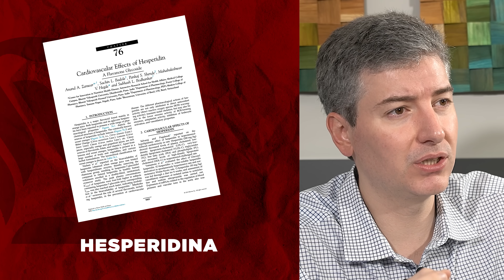LIMÃO desentope artérias? Descubra a VERDADE!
🍋 Você sabia que nem tudo que você ouve sobre o limão é verdade? Junte-se ao Dr. Alexandre Amato enquanto ele esclarece mitos e compartilha fatos surpreendentes sobre o limão e sua saúde vascular. Descubra as diferenças entre o limão siciliano e o limão taiti e como usar o limão para melhorar sua qualidade de vida. Não perca as dicas incríveis e receba de presente um ebook gratuito com receitas saudáveis! Assista agora e transforme sua visão sobre saúde e nutrição! 🌟

Vitamina C

Neste vídeo, o Dr. Alexandre Amato, cirurgião vascular do Instituto Amato, desmistifica os mitos em torno dos benefícios do limão para a saúde vascular. Ele aborda como o limão, dentro de uma dieta equilibrada, pode ou não influenciar a saúde vascular, questionando se realmente pode desentupir veias ou arteríolas. O Dr. Amato ressalta a importância de entender os impactos reais do limão na saúde, destacando que muitas informações divulgadas na internet estão incorretas. Ele explora os componentes nutricionais do limão, como a vitamina C e os flavonoides, enquanto refuta a ideia de que a fruta tenha efeitos mágicos, enfatizando a necessidade de discernimento e informação embasada para evitar interpretações equivocadas e potencialmente prejudiciais.

No decorrer do vídeo, o Dr. Amato discute a acidez do limão em relação ao pH do estômago e a absorção de ferro, além de abordar a importância da respiração na regulação do pH sanguíneo. Ele destaca a relevância de se concentrar em hábitos saudáveis e equilibrados, ao invés de atribuir poderes milagrosos a uma única fruta. Ao desfazer mitos e fornecer informações embasadas, o Dr. Amato visa capacitar os espectadores a tomar decisões conscientes sobre sua saúde vascular, oferecendo um contraponto esclarecedor ao excesso de informações enganosas encontradas na internet.

00:00 Limão na Ciência e Saúde
00:43 A Verdade Sobre o Limão e a Saúde Vascular
01:58 Limão: Entre Mitos e Evidências Científicas
03:23 Diferenças entre Limão Taiti e Siciliano
05:03 O pH do Limão e Seus Efeitos no Corpo
06:48 Limão e a Absorção de Ferro
08:32 Utilização e Benefícios do Limão na Alimentação
10:14 Limão, Saúde Bucal e Alergias
11:57 A Fruta do Milagre e o Sabor do Limão
13:32 Conclusão e Convite para Interação

   No vídeo, o Dr. Alexandre Amato, especialista em saúde vascular e membro do Instituto Amato, desmistifica o uso do limão na dieta e seus supostos efeitos milagrosos sobre a circulação sanguínea. Embora o limão siciliano e o limão taiti sejam ricos em vitamina C, flavonoides como a esperidina, e possuam propriedades anti-inflamatórias e benéficas para a saúde do coração, não há evidências científicas de que o consumo de água com limão possa desentupir veias ou trazer efeitos extraordinários na saúde. Ele explora também os mitos sobre o limão, como sua atuação no emagrecimento ou perda de peso, destacando a importância de uma dieta equilibrada e o uso correto de alimentos cítricos, como o limão e a lima, sem exageros que possam prejudicar o esmalte dos dentes. Ao final, o doutor ainda oferece receitas saudáveis e práticas para aproveitar os benefícios do limão de forma segura.